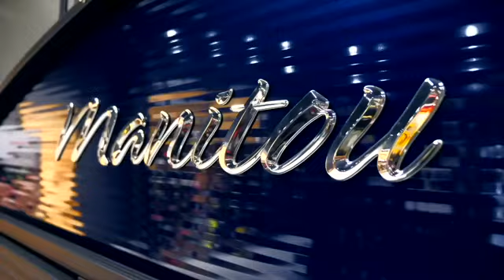🔥🚤 Hot Deals Alert: Manitou & Alumacraft Boats! 💰💥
Get ready for the ultimate summer on the water with unbeatable deals at 4G Motorsports! 🌊🏄‍

Don't miss this golden opportunity to own your dream watercraft and enjoy endless adventures on the lakes and rivers. From the luxurious comfort of Manitou pontoons to the agile performance of Alumacraft fishing boats, we have the perfect vessel to suit your needs. 🌟🚤

Visit 4G Motorsports right now and let Cheri guide you to the perfect boat that matches your water-loving spirit.